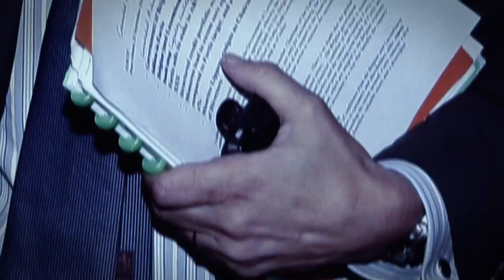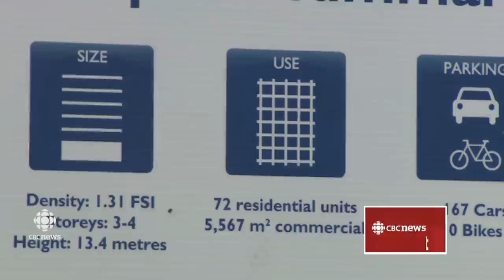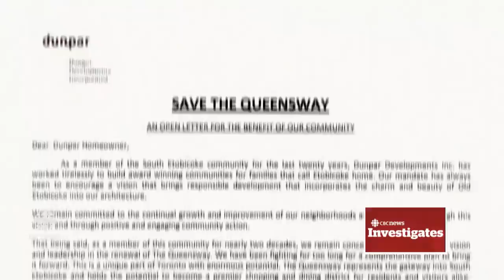Toronto councillor pushes for planning changes that benefit developer despite ties to company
Toronto Coun. Justin Di Ciano requested a key change to a planning report last Wednesday that could have significant benefits for Etobicoke-based home builder Dunpar Developments Inc. a developer with whom Di Ciano has had personal and professional ties.